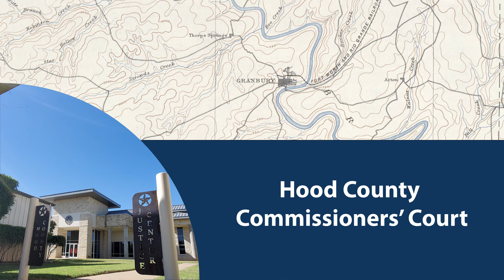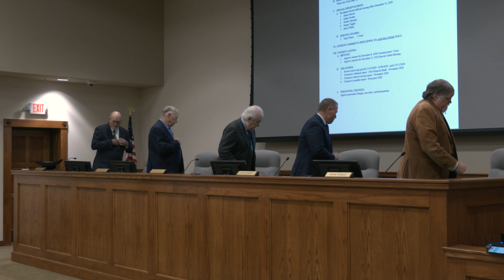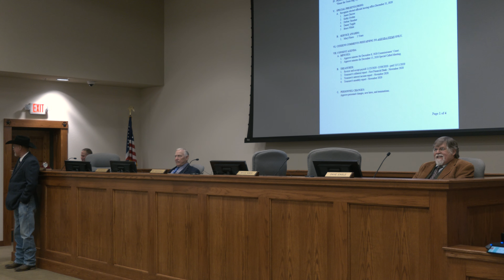December 22, 2020 Hood County Commissioners' Court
December 22, 2020 - 9:00am
Hood County Justice Center, Central Jury Room
1200 W. Pearl St.
Hood County, Texas 76048